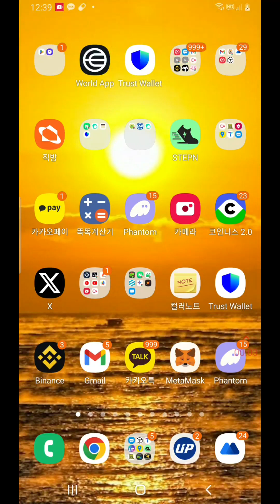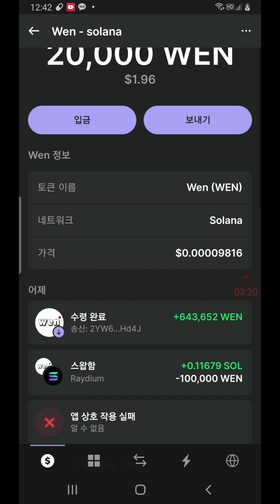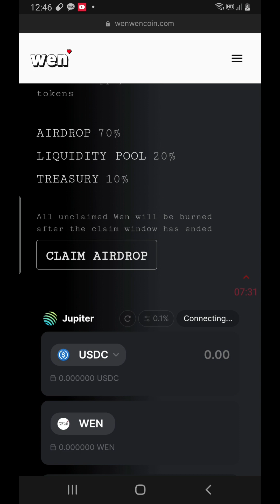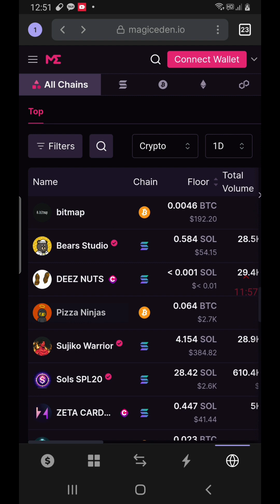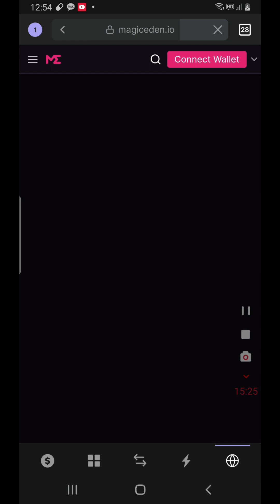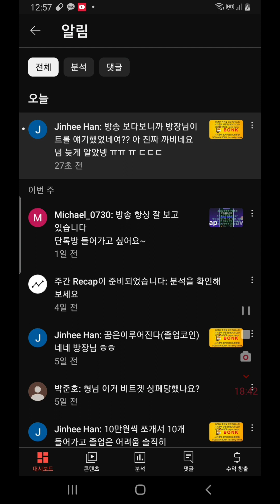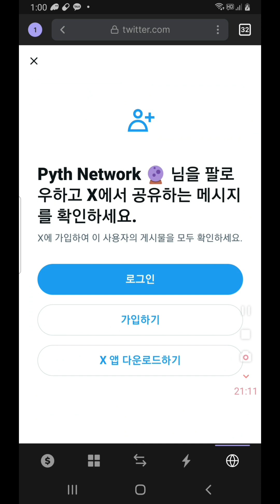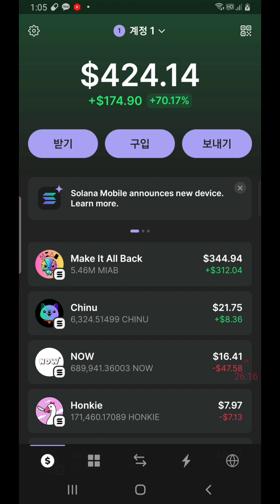솔라나 소량 파이네트 스테이킹 하기(3가지정도 솔라나신생코인에어드랍)7일후 찿ㅇㅏ용 20분부터 입니다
약 250만원 후원 금금님 후원 감사드립니다

탈중화거래소 밈코인 전문유튜버 solo  bork stan

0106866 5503  임X현 기업은행 후원계좌

1.8일 졸업코인 리스트

바이낸수 래퍼럴 최대 500달라까지 받을수 있고
퀘스트 수행시 최대 10,000까지 받을수 있습니다

LIMIT_NYR78MK5

okx 래퍼럴
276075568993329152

비트겟래퍼럴
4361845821 최대 1000달러 까지 받을수 있습니다

쿠코인 래퍼럴
최대 700달러까지 받을수 있습니다
QBSH2CB2

1.갓비트헤지펀드 투자한곳 vc 벤처캐피탈이 들어간곳

2.도지코인 후예를 일론머스크가 트윗한것처럼

3.inu 개 동물 뜻인데 이것을 찿아라
시바이누

4.봉크 자손들을 찿아라
봉크 봉봉

5. 바이낸스 okx 투자한곳이나

6.시총이 1000만원~3000만원 이하인 종목을 찿아라

7코인수가 많아야 좋습니다

8.솔라나 밈중에서 미국에서 미는 코인 중국에서 미는 코인을

BCH

스택스

카스파 40배 4천원 채굴코인 가능

XEN 있는데

파일코일

TIA 4조 2천원 부터 10배 올랐는데 2만원 갓었는뎅
이더리움대신할수 있다 코스모스 재단에서 스테이킹

Immutable
IMX

BEAM
Beam

HNT
Helium
HNT
솔라나 헬리움채굴기 있는데 1조 헬리움코인 (채굴코인)

Osmosis
두 핵심 Cosmos 팀의 구성원에 의해 출시되었습니다
100배 ~1000배 노릴수 있지만 그만큼 위험 부담도 큽니다

babybonk (빨간색) 관심

btc

eth

sol

matic

sei

ftm 팬텀

bong 봉봉 솔라나 대마초코인 봉크 동생

아발란체 mad

신규코인

솔라나기반
toly.surf

SOL
내 자동차로 코인 채굴 = 다이모

XVG

MOBILE

VTHO

Tia

inj

atom

kuji

osm0

Verge

Sei

mudai 이더

gmt

 솔라나 아발 wolf bear  폴리곤 gone jugni
밈졸업 코인 리스트 10~50배 아닐수 있구요 조심
아발란체 코인 투자금 들어옴 엄청 간다 jp모건과 윌가자본 6조 테스트 함ㄷㄷ 코인으로 결재함
아발란체 밈 떡상한다 아발란체밈에 투자 결정 내일부터 잘봐야합니다

2024년1.3일부터 산타랠리 시작됨
1월초부터 빅게임 시작 떨어지는날보다

1년동안 코인오른다
2025년 4월까지

솔라나

Sdoge 시총 약 20억대
시총낮은 졸업코인

Bok 시총20~30억대 봉크킬러

주기적소각

ㅡㅡㅡㅡㅡㅡㅡㅡㅡㅡㅡㅡㅡㅡㅡㅡㅡㅡ
폴리곤
gone 폴리곤 커뮤니티 50명이 만든코인
그냥 돈있는 애들이 만들어서 띄울것같다는
시총 5억

수이 scb  사가밤 밈 시총 50억대
솔라나 다음 으로 빠른 네트워크

ㅡㅡㅡㅡㅡㅡㅡㅡㅡㅡㅡㅡㅡㅡㅡㅡㅡㅡ

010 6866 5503 기업 임X현 자율후원입니다
능력이 없어서 죄송하고 계속 물리네요 코인거래하는뎅 ㅠㅠ

에어드랍 초보이신 분들은 코린이 에어드랍노드 자매결연 맺었는데
이분이 1:1로 상담 가능하시니 시드를 잃었거나 코린이 인분들은
여기가서 상담받으셔서 무료 에어드랍도 잘 찿으면 돈되니 여기가서
꼭 상담 받으시길 바랍니다 강추 입니다

톨리셔프를 추천한 이유

톨리라는 솔라나 공동창업자가 개발한지 안한지는 모르겟으나
트윗에 약간 서핑을 느낌을주는 트윗이 있었다

톨리 셔프 시가총액 8000만원

베어 20억 정도 됩니다
아발란공동창자 개

조기졸업코인

80억가면 백배입니다

연속상장 쿠코인 비트겟

킴보 200억 정도 1~5억 사이였습니다
coq 친구
기회야 고급정보를

코인이 50만원투자를 이거를 10개를 쪼개서 5만원씩 10개 들어가랑
그다음에 코인을 올라가는 쪽으로 베팅해라

아발
베어 20억 100억 갓다온느낌

킴보 300억 갓다오고 지금 200억

coq는 3500억 갓다가 2000억 복귀햇어습니다

실리드래곤이 1500억 같이 1~10억 사이에 나왔습니다

한시간마다 트윗을 5번씩한다
이런거 없다 처음이다
끝까지 지구끝까지 우선가져가보고 우선 10 ~20 20억 시나리오
또 조기졸업 코인나오면 애기해드립니다

솔라나 husky 입니다
시가

여러분 날씨 추운데 다 건강 챙기고 계시죠? 투자가 마음만큼 되지 않을 때가 많지만 이방에 계신 분들은 모두가 다 졸업하셨으면 좋겠습니다!
선물 현물 정보방을 할까말까 정말 고민을 많이 하다가 한달 정도 준비하면서 필요하신 분들도 계실까 하여 만들었습니다👏🏻

들어가셔서 좋은 정보 받고 졸업하시길바랍니다

7TQuXg

빗썸은 트래불룰 1월중예정
빗썸은 1월중 2주안으로 트래불 적용없어짐
업비트 90만원은

한달동안  가지고 있으면 20% 더 받을수 있습니다

비번 1793

선물로 돈 잃은 분들은 제가 약소한 금액이라도
보내드리겠습니다 항상 건강하세요!

비트코인 시장흐름이나 뉴스 보실분은여기로 오심됩니다